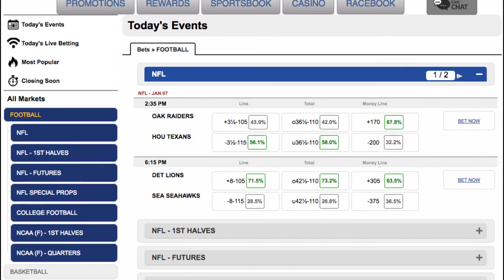2017 NFL Wild Card Playoff Games | Betting Odds Predictions Game Analysis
2017 NFL Wild Card Playoff Games |  Betting Odds  Predictions Game Analysis

The NFL Playoffs begin each season with the Wild Card round where 2 division winners in each conference host 2 Wild Card teams.
 The playoffs for the 2016-17 NFL regular season begin on Saturday, January 7th, 2017 as the Oakland Raiders visit the Houston Texans while the Detroit Lions play at the Seattle Seahawks
. The two Wild Card games on Sunday, January 8th have the Miami Dolphins at the Pittsburgh Steelers and the New York Giants visiting the Green Bay Packers

Betting Odds:

NFL - Jan 07

OAK RAIDERS +4-115 o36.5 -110 +170
HOU TEXANS -4-105 u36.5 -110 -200

DET LIONS +8-110 o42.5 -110 +305
SEA SEAHAWKS -8-110 u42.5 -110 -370

NFL - Jan 08

MIA DOLPHINS +10-110 o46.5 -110 +380
PIT STEELERS -10-110 u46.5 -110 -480

NY GIANTS +4.5 -110 o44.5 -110 +180
GB PACKERS -4.5 -110 u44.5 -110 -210